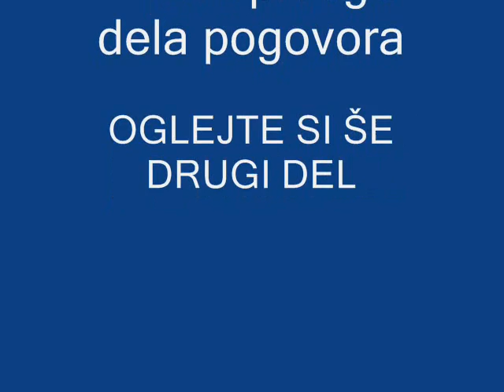Predstavitev ŠD Tuhinj - I. del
Matej Tonin je 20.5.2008 na radiu Veseljak predstavil Športno društvo Tuhinj. Objavljen je prvi del pogovora.